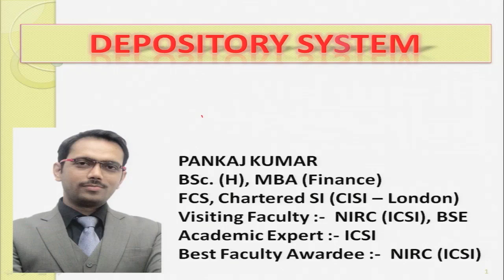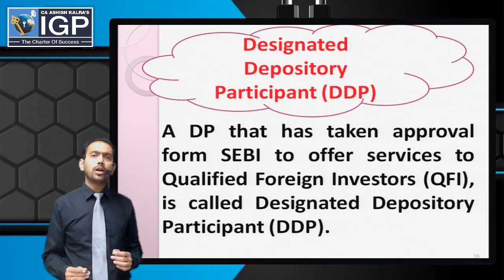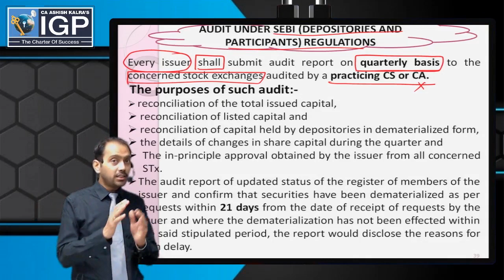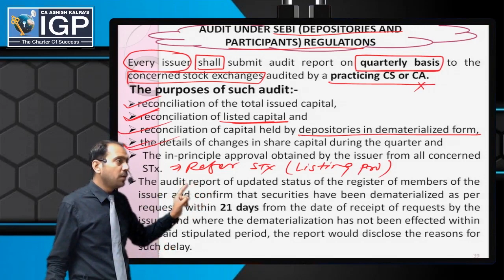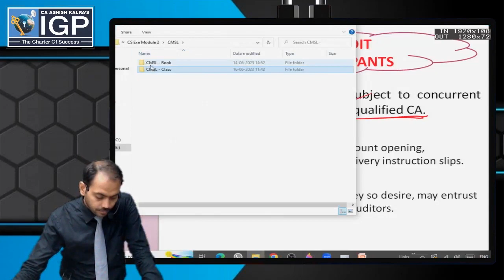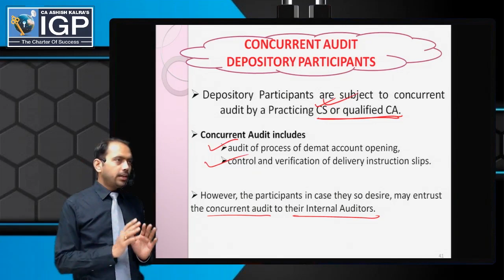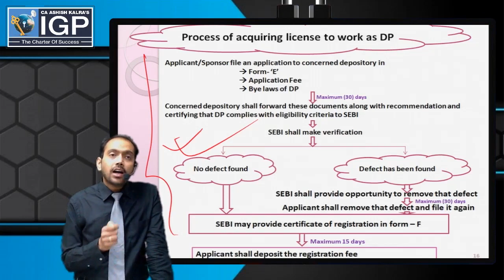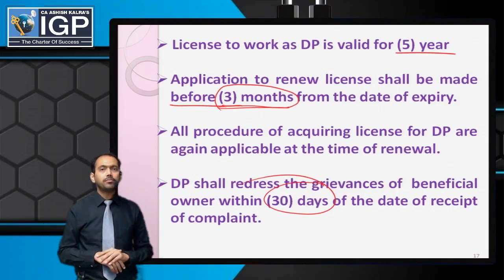Securities Market का पूरा सफ़र || Physical to Electronic form || Part-7 || CS Pankaj Kumar